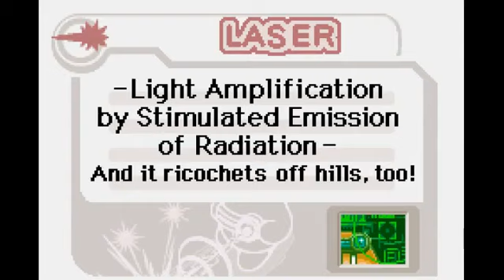[OLD] Retro Plays Kirby Nightmare in Dreamland (GBA) Part 5